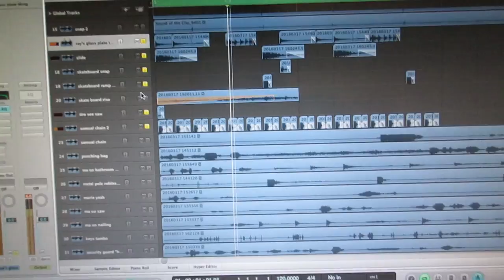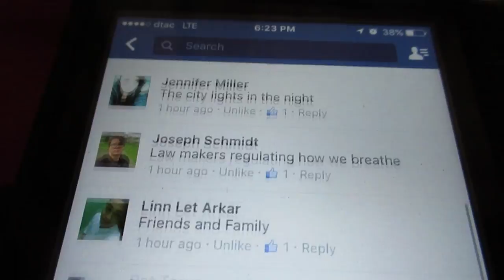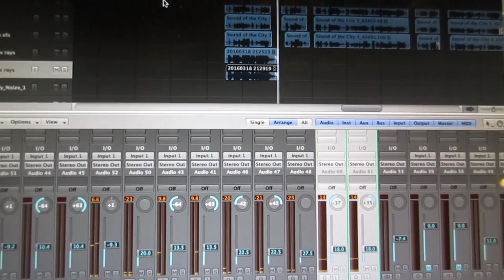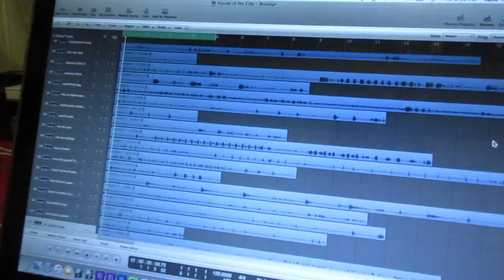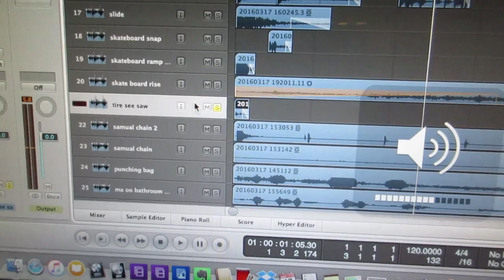How to make a Song out of a City (Inside the world of LANCiFi)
Join LANCiFi now for the full song and a new song every single day